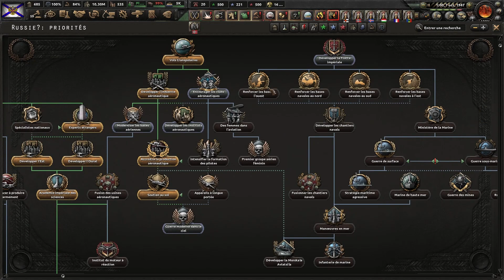LE RETOUR DES ROMANOV ! ( Russie Monarchiste) – LET’S PLAY DLC HOI4: NO STEP BACK #20 [FR/PC]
Déroule la description moussaillon !

HEARTS OF IRON 4 est un jeu de STRATEGIE en temps réel produit et édité par la maison PARADOX, connu pour ses jeux comme STELLARIS ou encore EUROPA UNIVERSALIS 4, que nous avons aussi découvert sur la chaîne !

Le jeu est disponible sur STEAM dans sa version de base au prix de 39.99 Euros

Liste des DLC:

- Togheter to Victory
- Death and Dishonored
- La résistance
- Battle for Bosporus